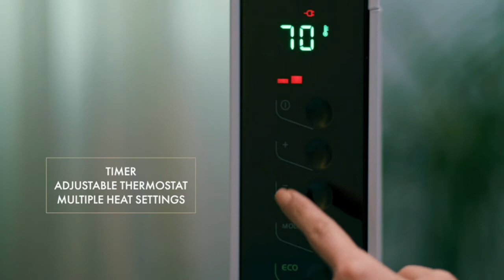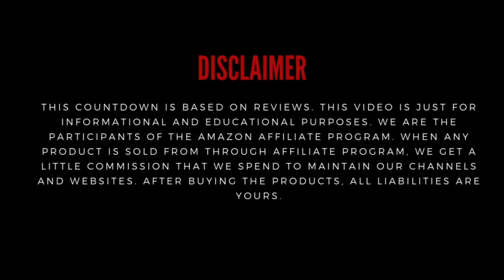Electric Panel Heaters - The Best Electric Panel Heaters 2021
The Best Electric Panel Heaters that looks sleek and stylish and will suit any room. It is safe, efficient, and features a programmable digital thermostat. If you’re looking for a low-cost, easy to use wall heater that would work well in a kid’s room or a den, then this is the ideal choice.

Here Are The Top 5 Best Electric Panel Heaters :

1.TURBRO Arcade Electric Mica Space Heater
[paid link]

2.De'Longhi Convection Panel Heater
[paid link]

3.NewAir AH-400 Space Heater
[paid link]

4.Vilobos Space Heater
[paid link]

5.Comfort Zone Oscillating Electric
[paid link]

manufacturers, fellow creators and various other sources. The footage in our videos was Make as educational material/promotional.